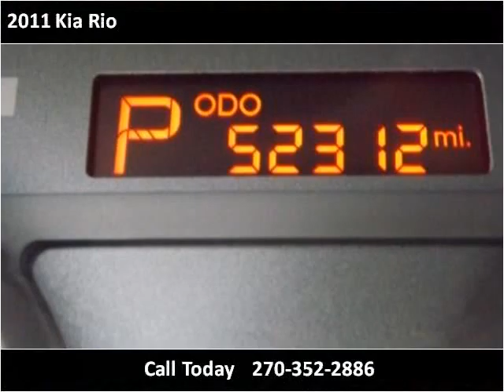2011 Kia Rio Used Cars Radcliff KY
This 2011 Kia Rio is available from Tim French Fort Knox.